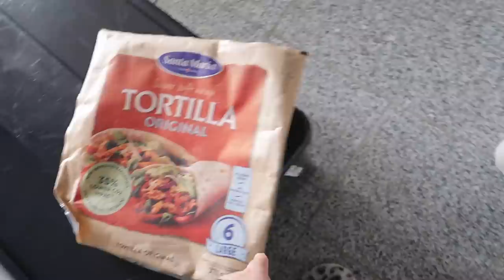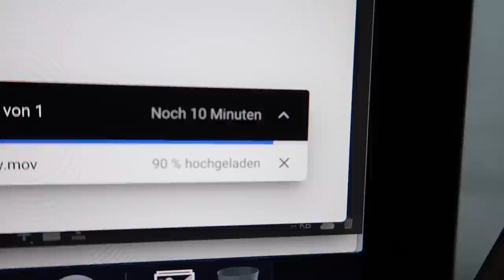LEERE Supermarkt Regale – Hamstereinkauf